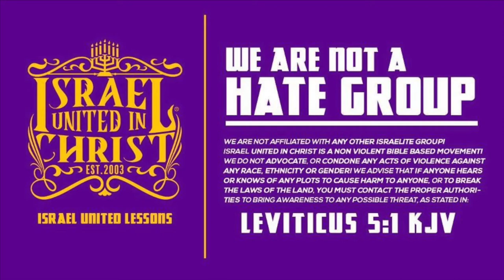The Israelites: We have been Mentally Traumatized